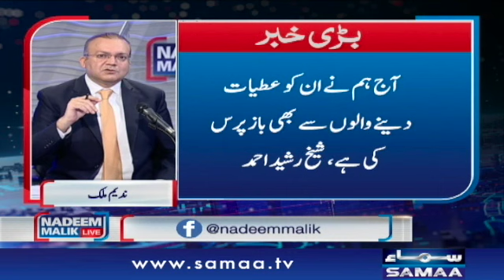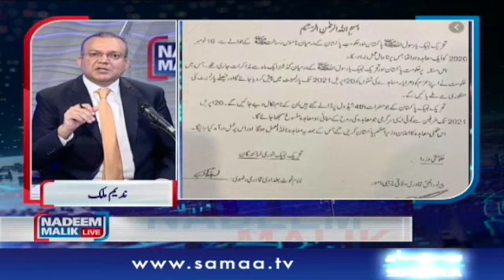Nadeem Malik Live | SAMAA TV | 14 April 2021